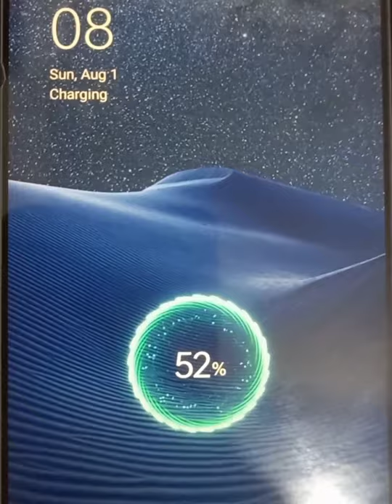Bong paya banana etna asan🤗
Agr ap ko mari videos achi lagyn to plz subscribe my channel or bell 🔔 ka button bhi daba dayn ta k mari har any wali videos ap tak pohanch sakyn jazak Allah 💞💕💓💗